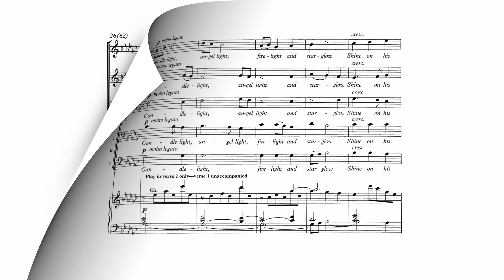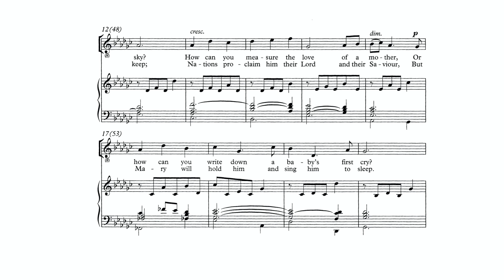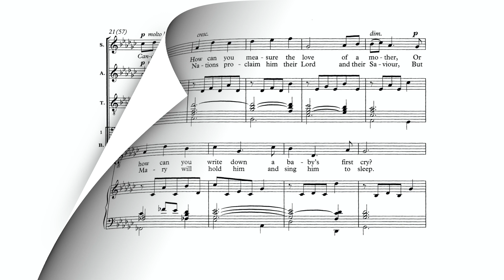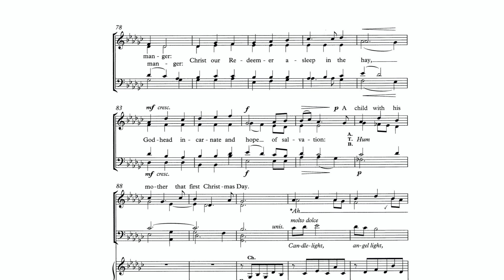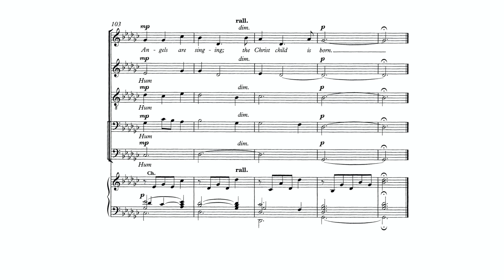Candlelight Carol (Alto)